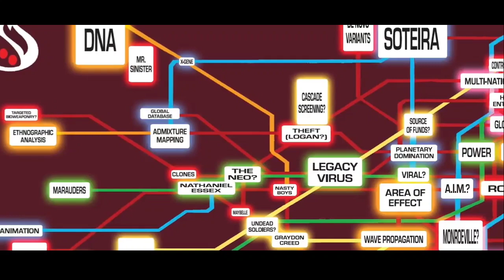Return Of Wolverine - 1 _ Logan is Alive _ Marvel Comics Explained in Telugu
Links:-

                           # jai hind #